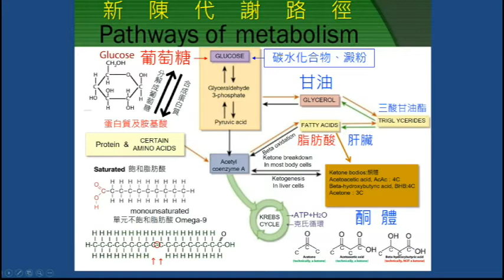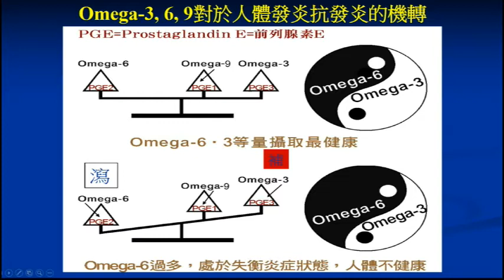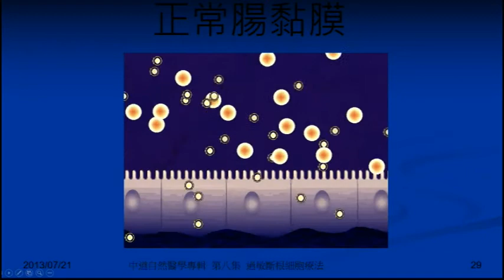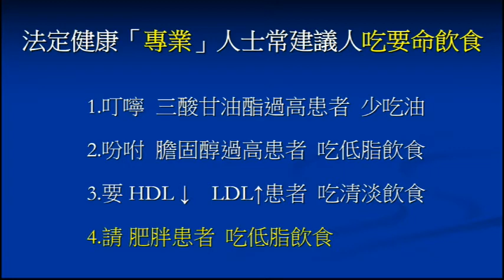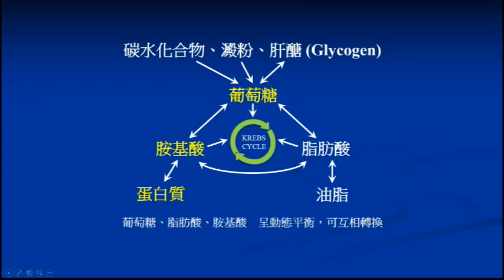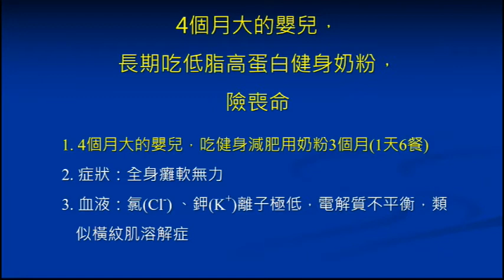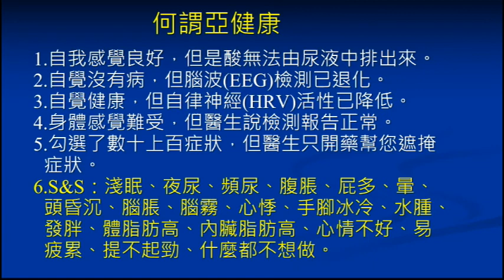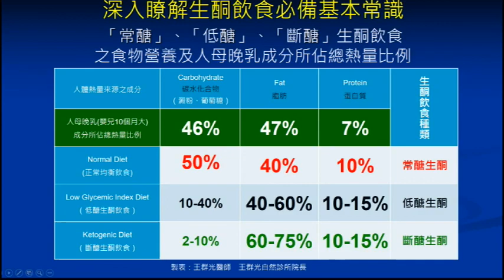第三集 要命飲食 低脂 高碳水化合物 高蛋白質飲食